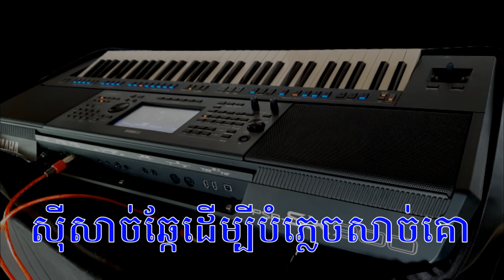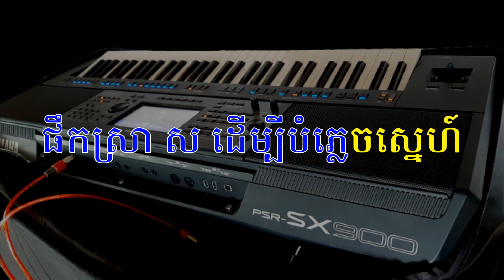មានគីឡូផឹកស៊ីទេវើយ ភ្លេងសុទ្ធ | ភ្លេងអកកាដង់បាស់បុកទំនងរាំ | Who wanna drink | Music no voice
បទ៖ មានគីឡូផឹកស៊ីទេវើយ
ប្រភេទ៖ ភ្លេងសុទ្ធ
លេងភ្លេងដោយ៖ លោក សំខាន់
សាច់ភ្លេង៖ អកកាដង់ លេងដោយដៃ